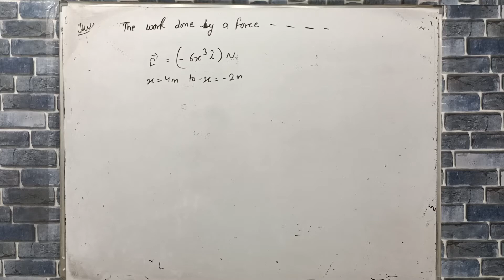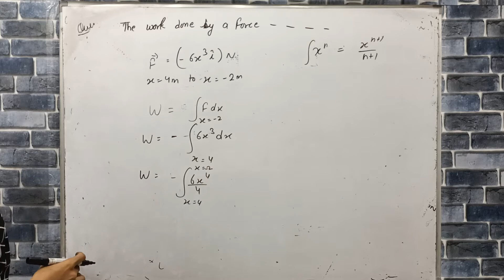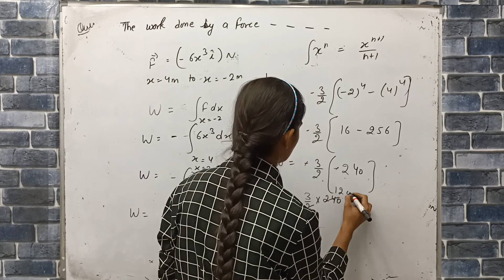the work done by a force F = (-6x^3i )N , in displacing a particle from x= 4 m to -2m is